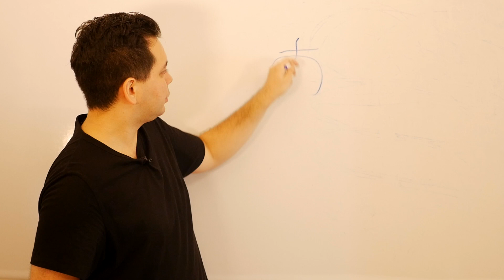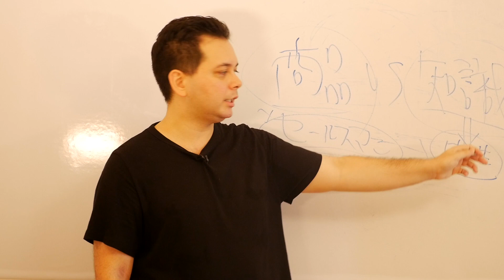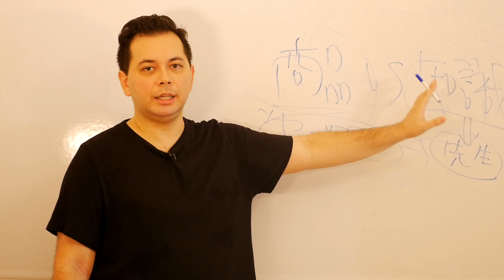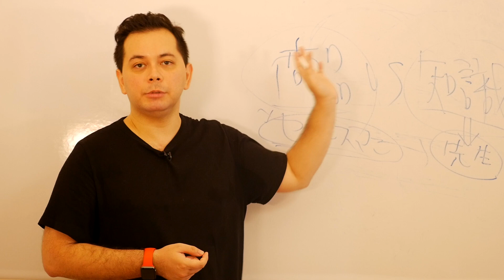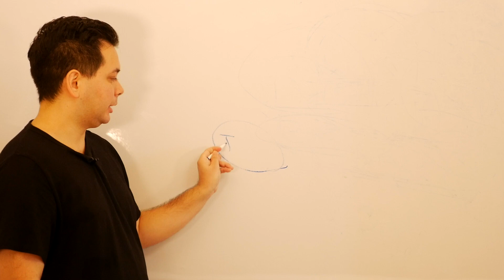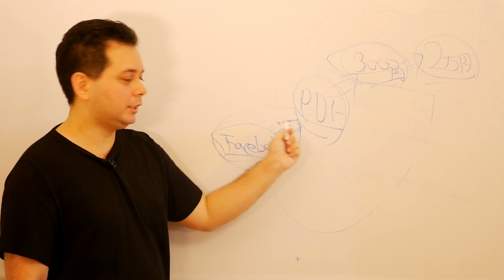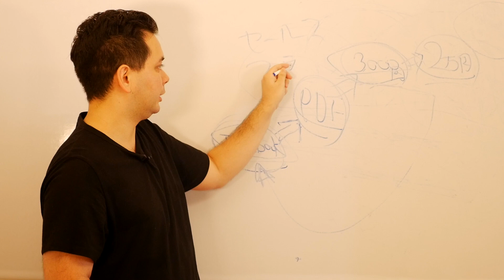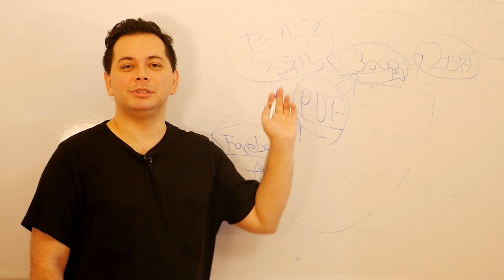自動的に濃いお客様を集める方法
【無料】オンライン上での売上をアップしたいならこちらの電子書籍「ザ・ファネル」をご覧ください！

あなたはセールスって好きですか？

私は昔はセールスや営業をするのが大嫌いで、上司の指令で嫌々と電話営業をさせられていた苦い思い出もあります。

が、今は、セールスをするのは簡単だなー、と感じます。

実際に、私の元には、自分から営業しなくても、毎日、見込み客のメールアドレスが集まってきますし、そのリストの中から、一定数の数の人が、私の有料のオンライン講座やコンサルティングに申込んでいただいています。

なぜそれが可能なのかというと、私が、ただの「セールスマン
」ではなく、「先生」だからです。

今の時代は、ただセールスマン、営業マン、という立場では、商品やサービスを売りづらい時代となりました。

ではどうすればいいかとうと、いきなりセールスをするのではなく、まずは自分が知っている知識を伝えて、「先生」と思ってもらう必要があります。

そうやって、まずは自分の知識を「コンテンツ」として、ネット上で、無料か、もしくは安い価格で提供する事で、自分の存在を多くの人に知ってもらい、「ファン」「濃い見込み客」を集める事が可能になるのです。

ぜひあなたも、まずは自分の知識をオンライン上で発信して、あなたのファンを集め、楽な「コンサル型セールス」をできるようにしてくださいね！